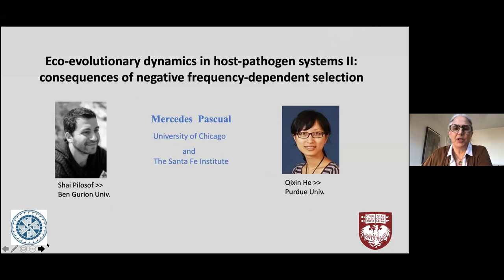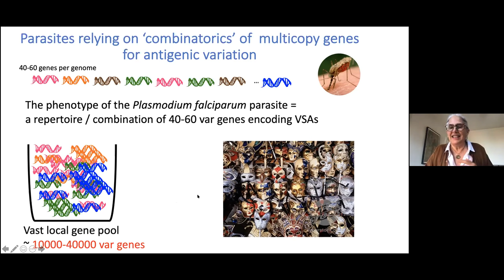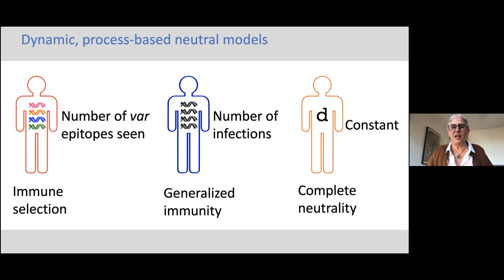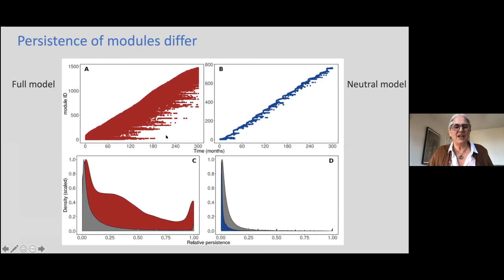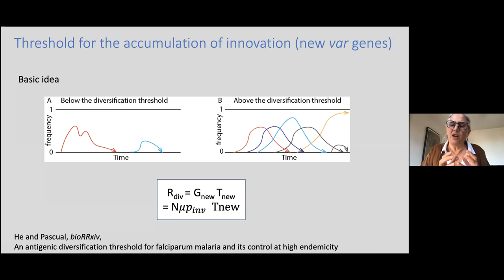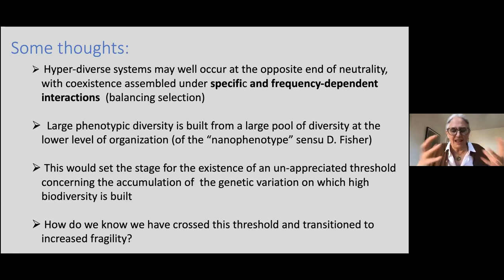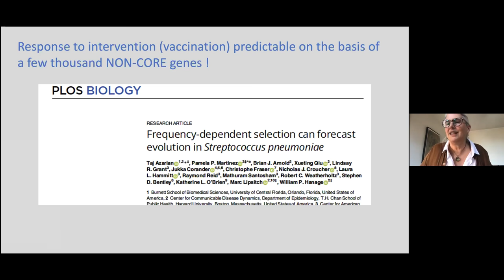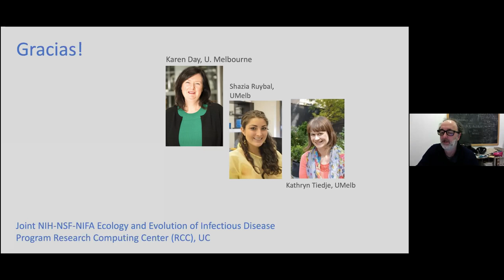Eco-evolutionary dynamics in host-pathogen systems II: consequences of strain structure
Speaker: Mercedes PASCUAL (Chicago University, USA)

2020_12_10-17_00-smr3486.mp4